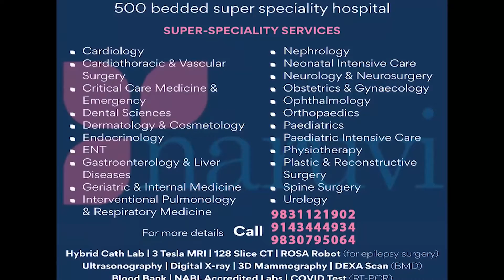'কাটাকুটি' করে ওয়েব সিরিজে আত্মপ্রকাশ রাজা চন্দর.